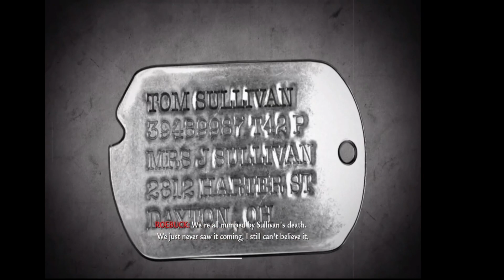Cod waw campaign no commentary gameplay #3